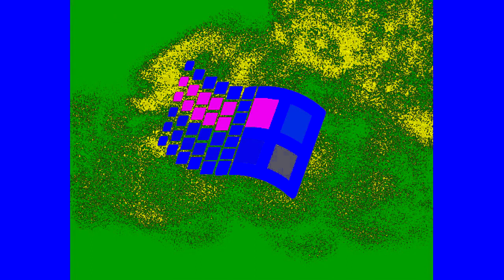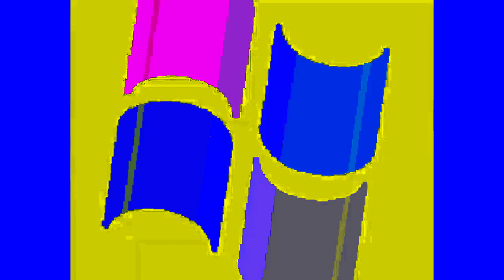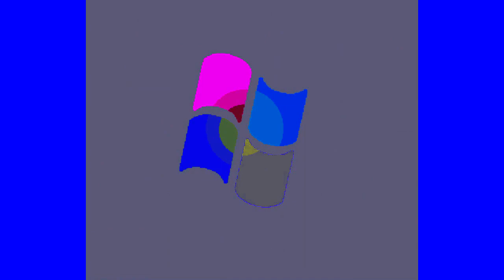All Windows Animations From MS Paint Updated in G Major 2293